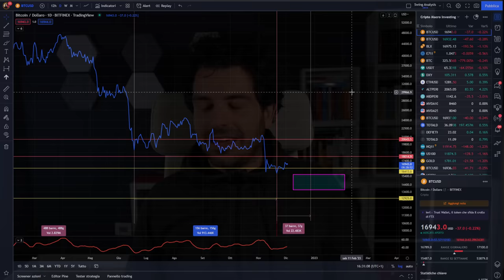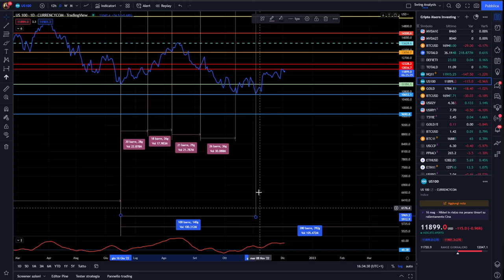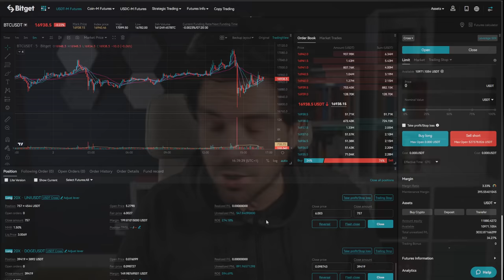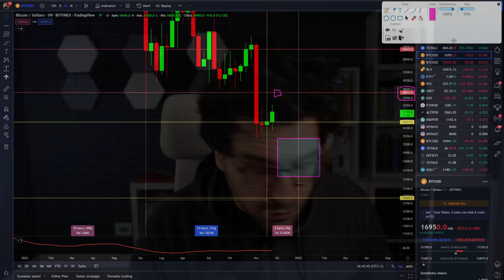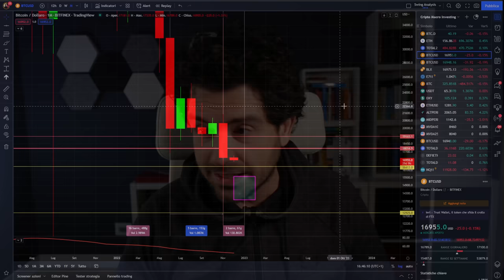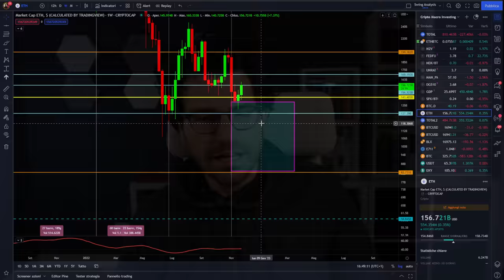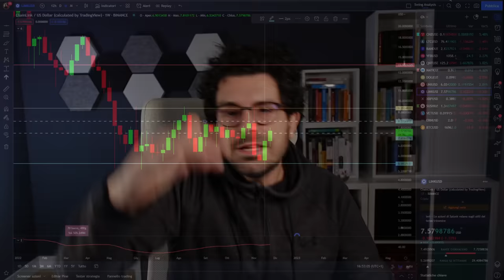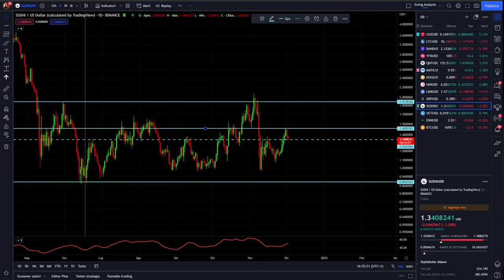Bitcoin ed ethereum TRADING per DICEMBRE | RALLY o TRAPPOLA?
📖IMPARA AD INVESTIRE INIZIA DA QUI

Bitcoin ethereum e crypto rally o trappola?
Quali sono i livelli chiave per il trading su btc ed eth ed altre crypto.
Analisi tecnica dei mercati.
Buona visione

00:00 Intro
02:30 Analisi tecnica nasdaq100
06:00 Operazioni di trading aperte sulle crypto
08:30 Analisi tecnica su bitcoin
11:00 Livelli di trading chiave per bitcoin
14:30 Analisi tecnica ethereum
18:00 Livelli di trading chiave per eth
20:00 Analisi tecnica e trading su crypto link e sushi

LA MIA ATTREZZATURA VIDEO: